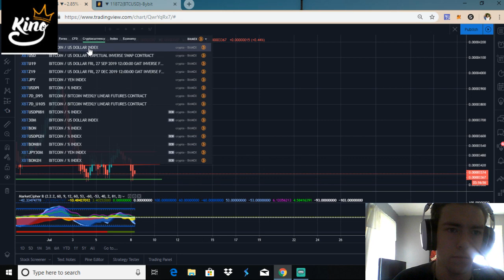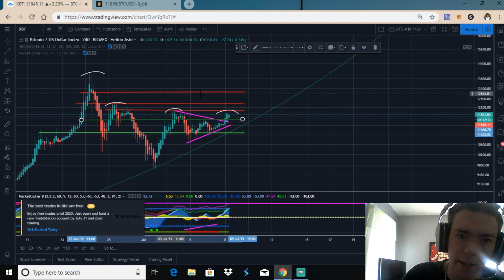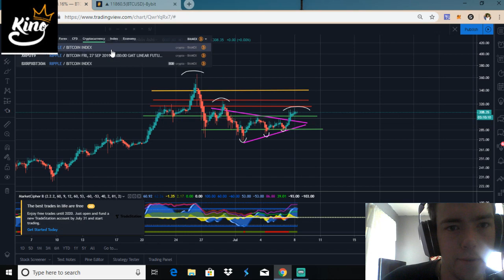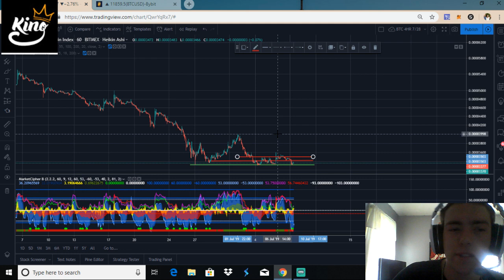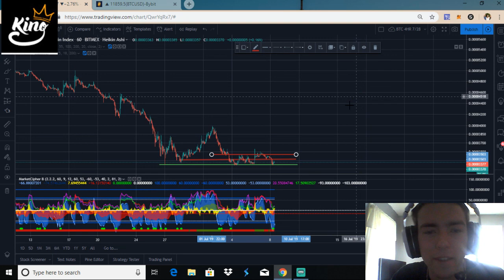Bitcoin at Critical Resistance @ $12,000 (July 8th 2019)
Short and Long-term Trend Analysis of BTC ,ETH and XRP. I stream twice a day 7 days a week and appreciate your support, Thank You!